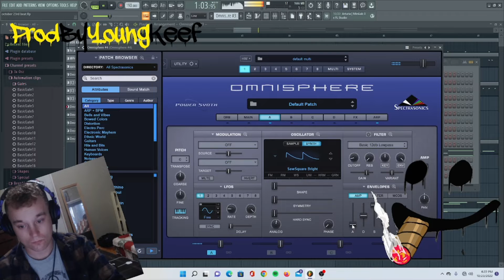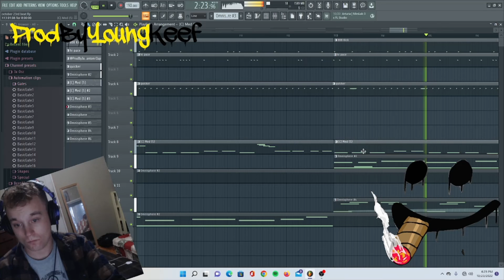(Free) Trap Beat "Amphetamine" (+Download Link)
Tags;

amphetamine, trap, beat, free, download link, beat, hood, speed, fast beat, hard, gangster, synth,